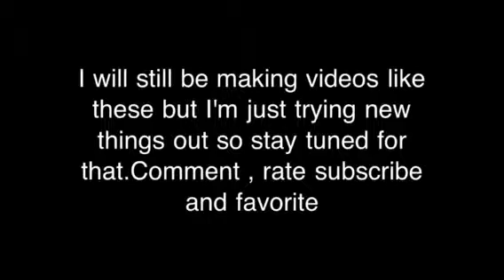How I straighten my extensions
Just how a request on hair:)